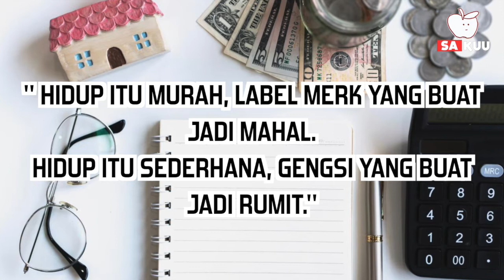BIKIN PENGEN PINDAH! Inilah 7 Kota Dengan Biaya Hidup Termurah Di Indonesia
Bukan hal yang aneh ya gais kalau DKI Jakarta disebut sebagai kota dengan biaya hidup yang tinggi. Tapi kalau ada yang paling tinggi, pastinya ada yang paling rendah juga ya gais. Berdasarkan data Badan Pusat Statistik Indonesia.
Berikut 7 Kota dengan biaya hidup termurah di Indonesia.

  CHANNEL : Andy Quan